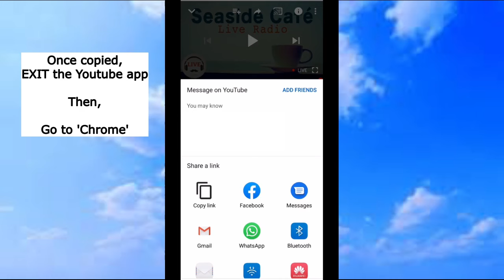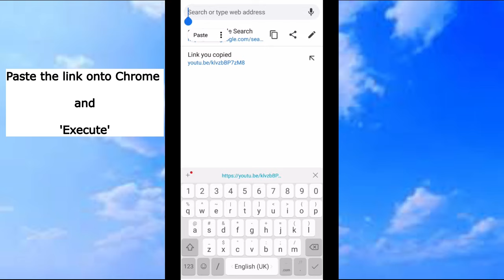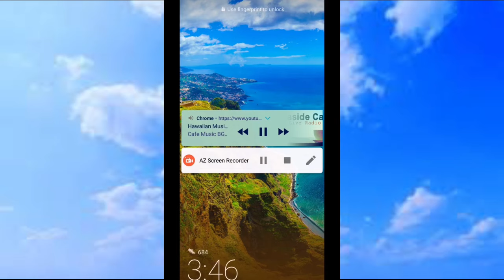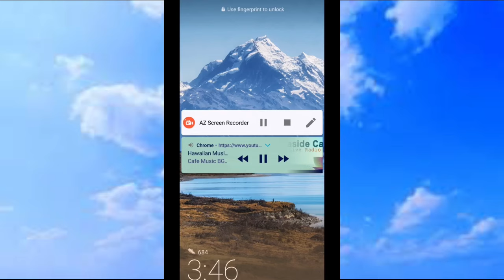HOW TO PLAY YOUTUBE MUSICS IN BACKGROUND WHILE PLAYING GAMES | handphone music playlists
Love listening to musics on youtube while travelling?
Always finding it a pain to constantly keeping screen on.
want to listen to musics without screen on?

This video is about Hack/ Tip for youtube mobile phone users.